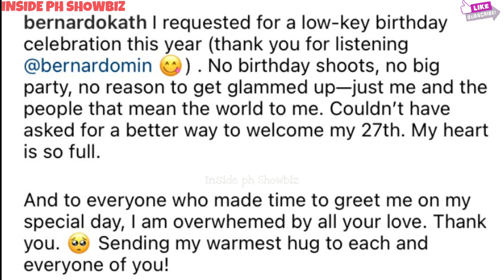ITO PALA ANG REQUEST NI KATHRYN SA KANIYANG 27TH BIRTHDAY. DJ NAG PROPOSED NA BA KAY KATH?🥰🥳